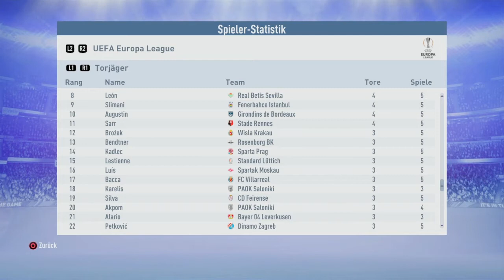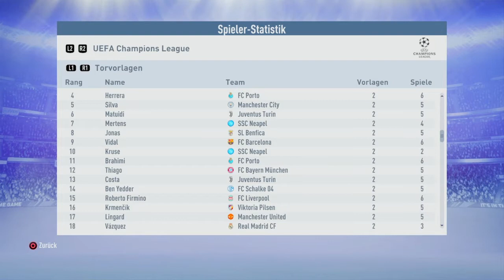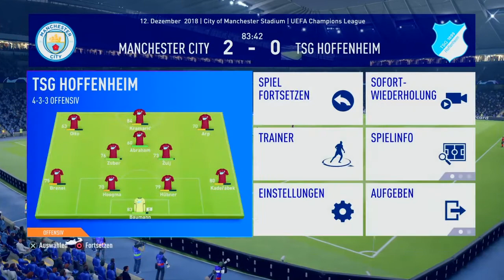Das Letzte Gruppenspiel Manchester City geg TSG 1899 Hoffenheim